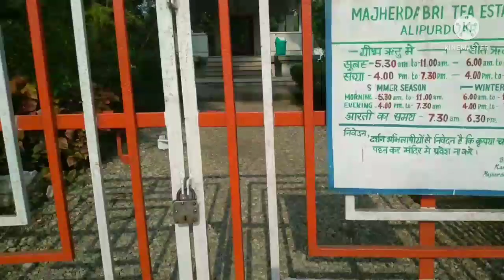Dooars Tea Garden Tour| ডুয়ার্সের চা-বাগান, মন্দিরে ঘুরতে গেলাম